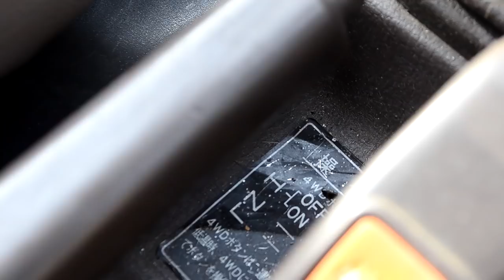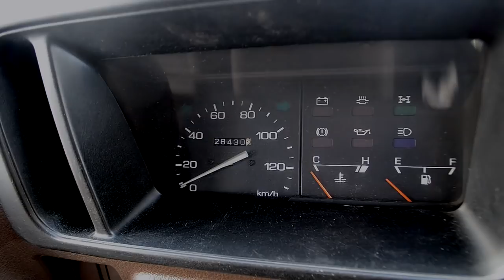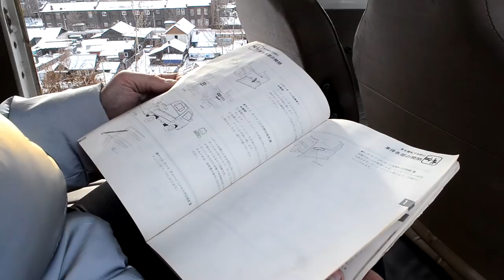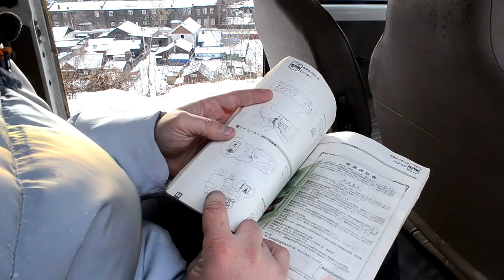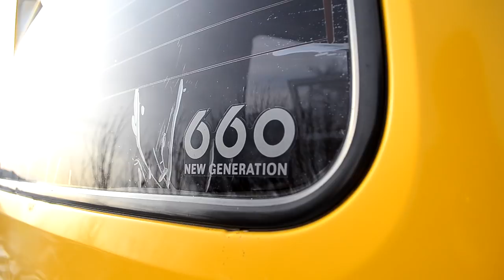Микроавтобус ВНУТРИ БОЛЬШЕ ЧЕМ СНАРУЖИ! Daihatsu HIJET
Полноценный ПОЛНОПРИВОДНЫЙ 4ВД микроавтобус из Японии. ПОЧТИ 2 КУБОМЕТРА ОБЪЕМА и ВСЕГО 42 лс и 4WD с понижайкой! И для работы и для радости! Daihatsu HIJET S83 двигатель EF. ТЕХНИЧЕСКИЕ ОСОБЕННОСТИ, плюсы и минусы Дайхатсу Хайджет олдскульный. Купить Daihatsu HIJET с пробегом. Покупка японского минивена.
Аукцион для заказа запчастей на ретро-кейкары:
00:00 Что такое Dihatsu Hijet?
02:30 Экстерьер и габариты
05:24 Как на таком ездить?
06:48 Салон и багажник
17:45 Двигатель
20:10 Пробуем 4ВД по льду

Track 1: GabiecOrE — Run Away With You
Track 2: Groovy Kaiju — No Worries - Godzilla Saves Earth Out Now!